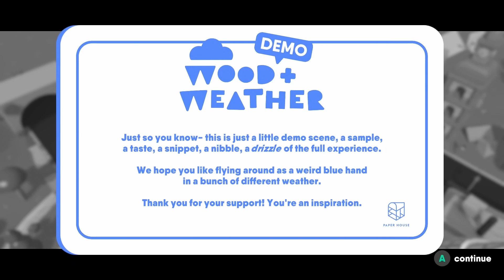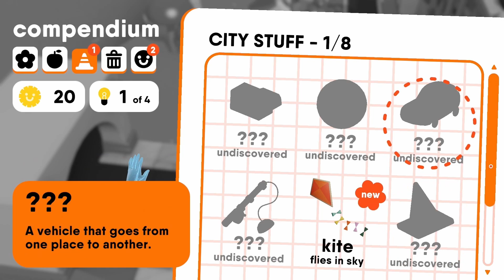Steam Next Fest Demos: Wood and Weather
This was such a charming game! I can see it being lovely to play with the family